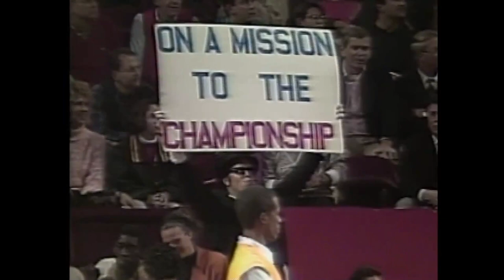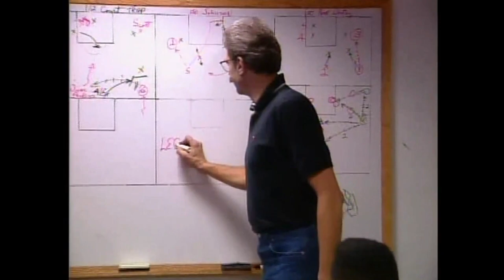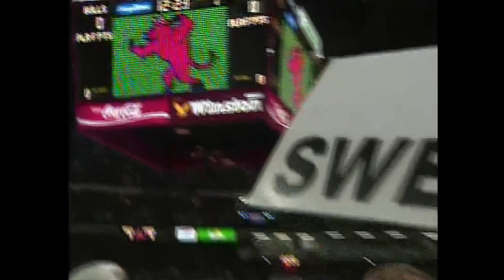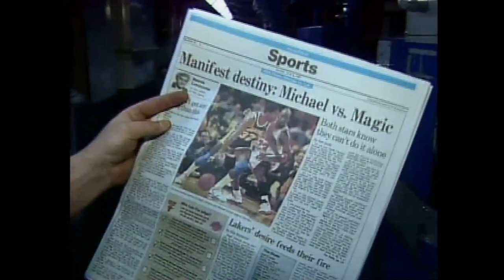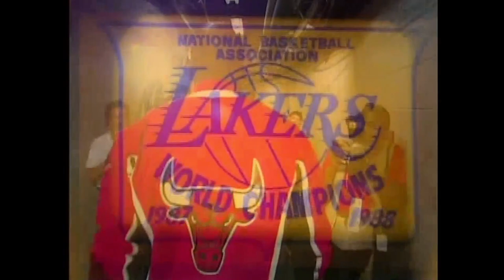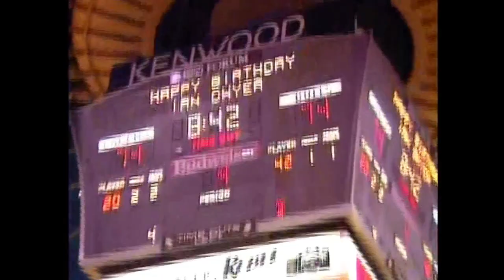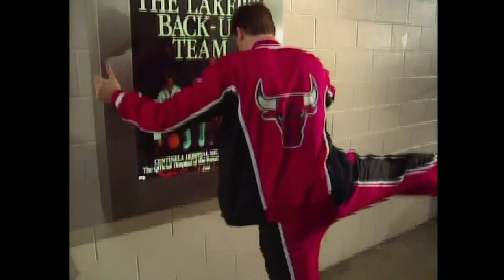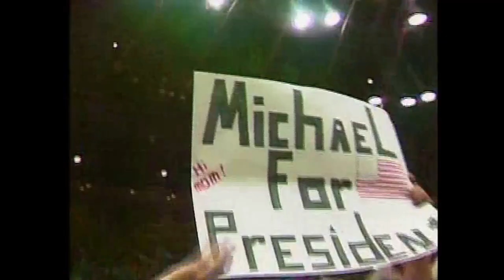LEARNING TO FLY | NBa Documentary